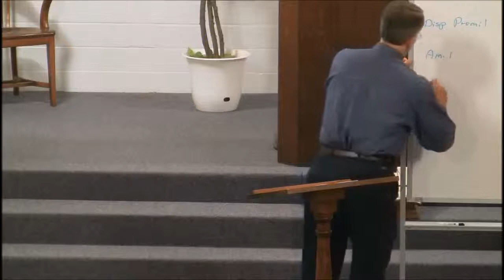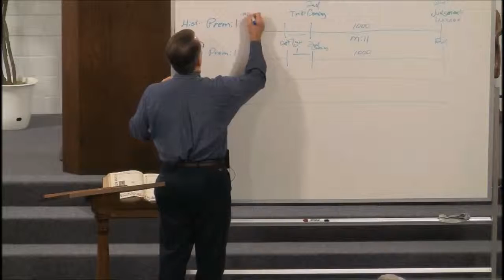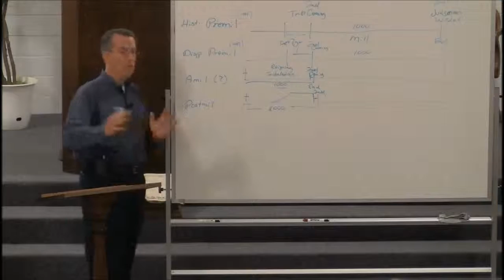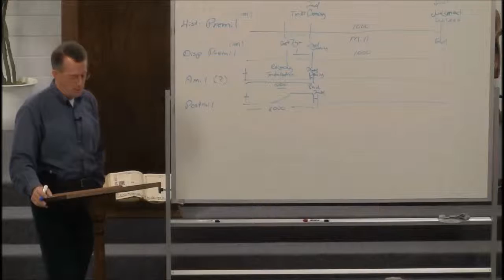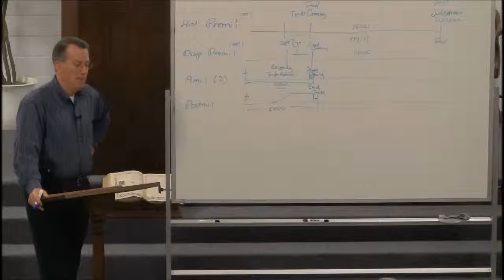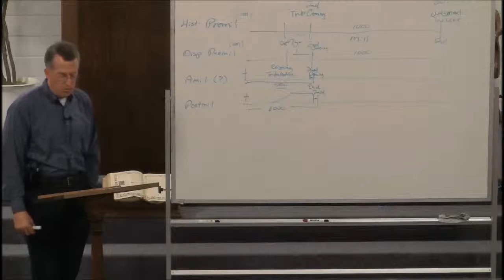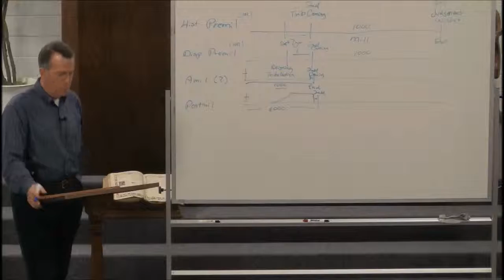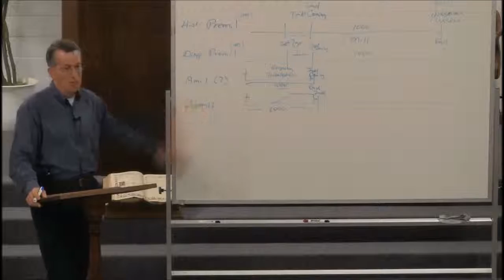121010dc - When Will the World End? Part 2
We continue our short series exploring what the Bible has to say about the end of the world.